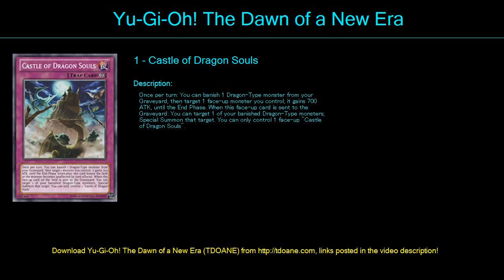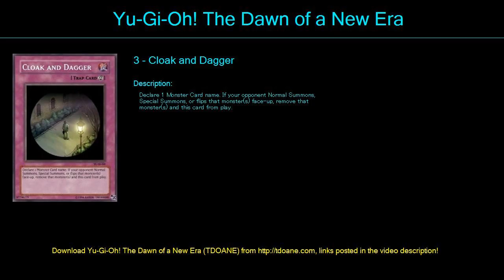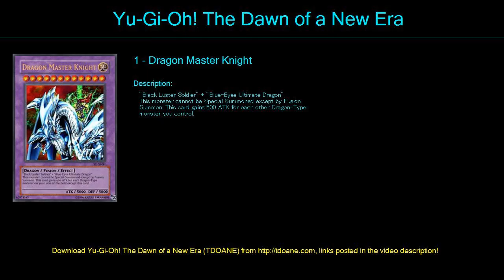carlos Deck Profile May 2016